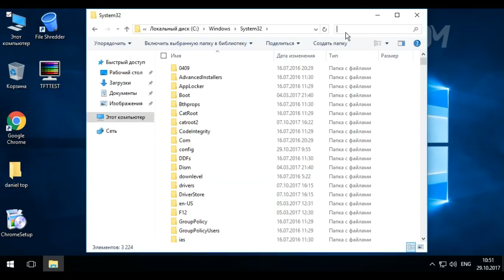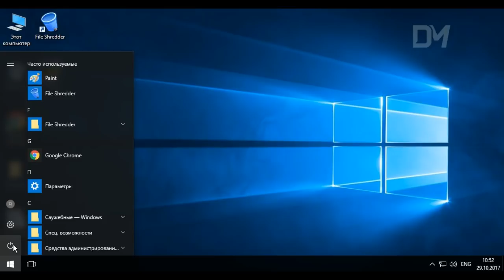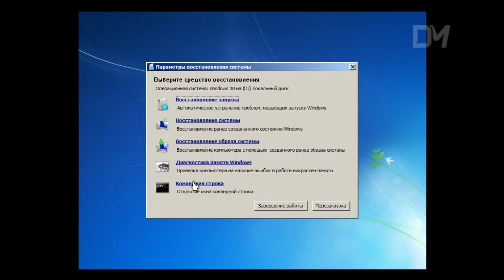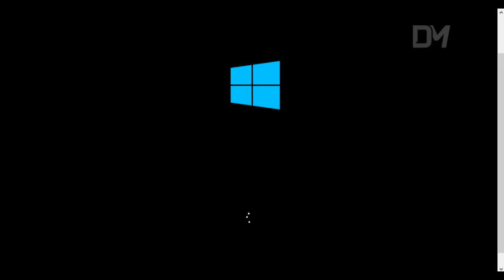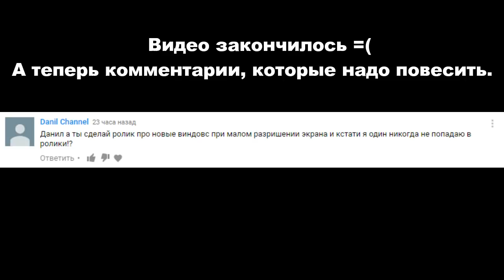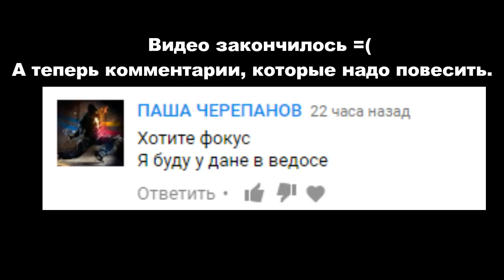Что будет, если удалить SHcore.dll в Windows 10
65 likes = new video! Be active!